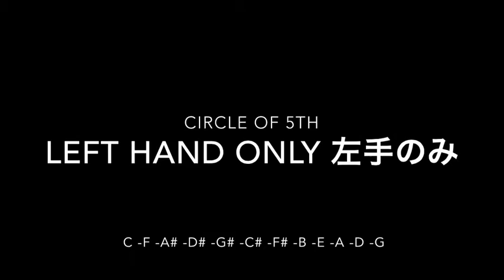【コード練習の順番】 三和音 sus4 triad practice order